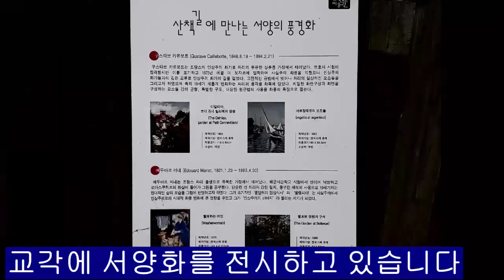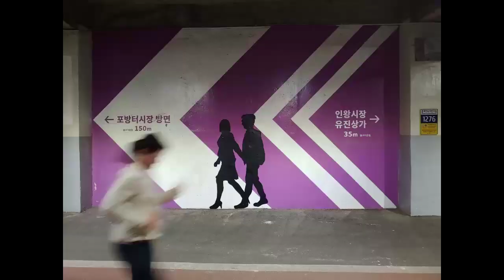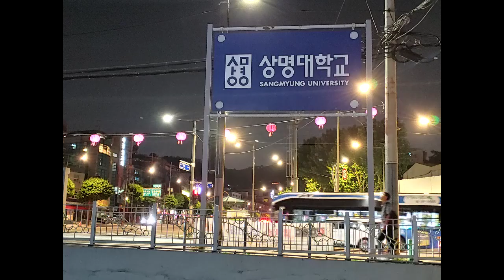[치유의길]홍제천을 걷다 3부.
서대문 구청에서 평창동사무소까지는 볼 것이 많아 즐거운 곳입니다.